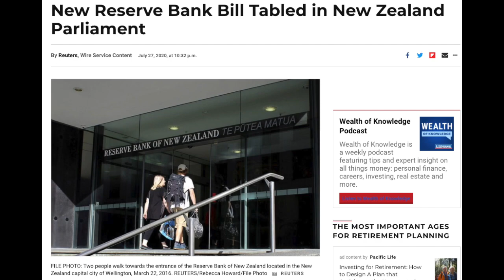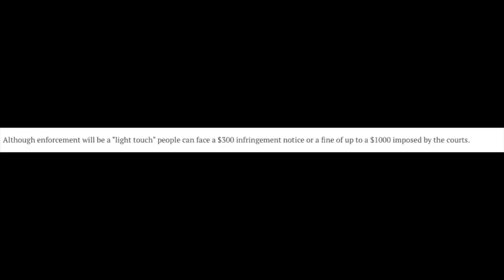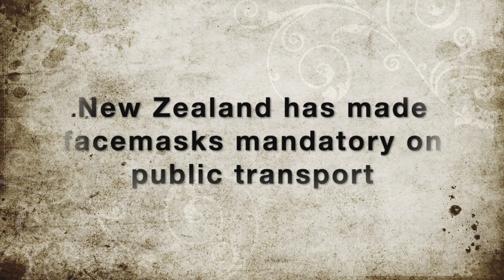Why do I need to rely on overseas media for important news about New Zealand?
Red Alert! Again, New Zealand Is Beta Testing What's Coming Here

New Reserve Bank Bill Tabled in New Zealand Parliament

Reserve Bank of New Zealand Bill

Violators Of New Zealand's New Mask Law Face Up To $700 Fine

New Zealand's Ardern takes mask making into her own hands ahead of virus measure